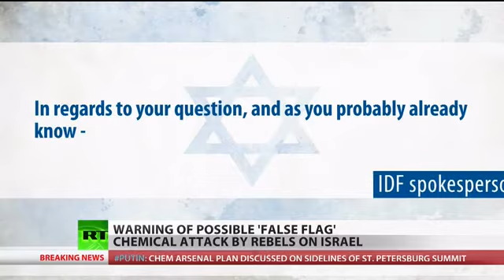10 Sept, 2013: Syrian terrorist rebels plan chem attack on Israel